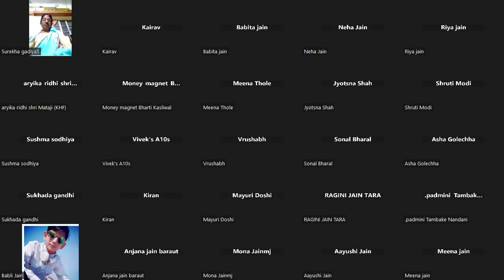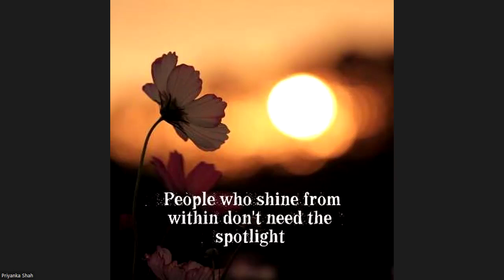Kalptaru Shanti Ashtak stotra se bhakti aaradhana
We are here to help you to understand more about all the Yog & Healing system. Our  courses which are conducted by the experts is listed below:
Traditional Yoga,
Therapeutic Yoga, Iyangar Yoga,
Hath Yoga, Power Yoga,Pilates, Zumba, Marm Chikitsa, Mudra, Pranayam, Dhyan.

Traditional Reiki
Karuna Reiki
Bhaktamar Healing
Chakra meditation, Aura cleansing, Crystal Reiki-Healing, Angle Reiki-Healing, Feng shui
Different workshop taken by experts like Gomati chakra, How to see aura, Tratak meditation, Yog nidra, 7 chakra meditation, many more.

We conducted online/ offline classes and consultation.

We help in removing energy blocks & heals individual to live a healthy Physical, Mental, Emotional, Spiritual and Positive Life.
We are devoted to grow a place where you can come whenever you need to relax and heal.

We are the group of multi-talented people like Freelance Write, Singer & all.